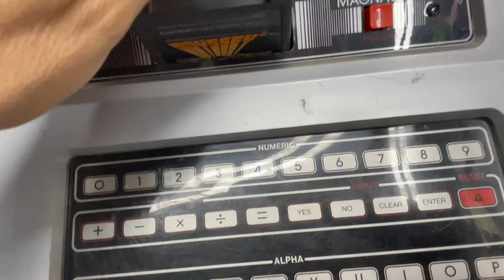Odyssey 2 RGB Direct Capture